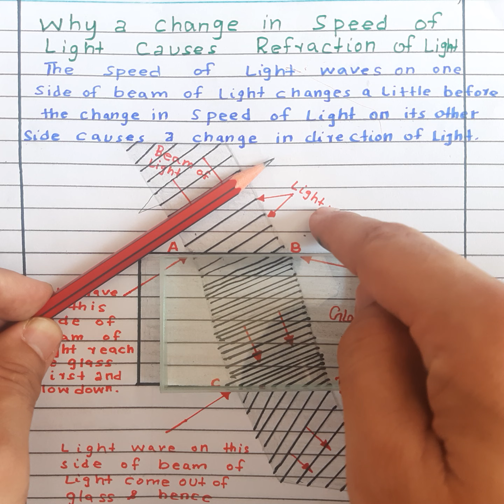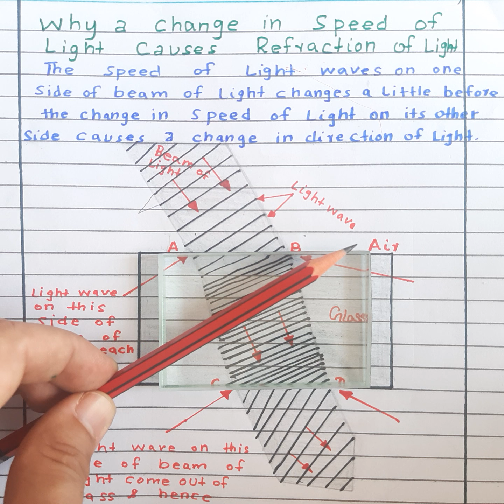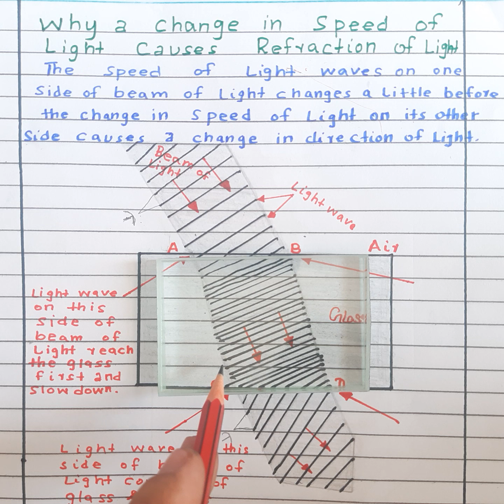10 class Physics Why a change in Speed of light Causes Refraction of light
In this online lecture Sir Jamil Ur Rehman explained about the Why a change in speed of light causes Refraction of light